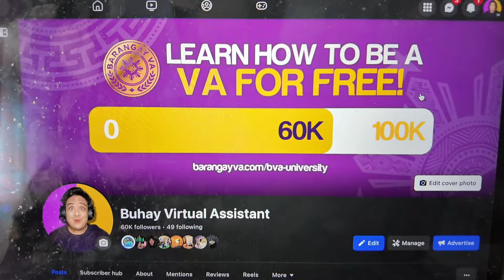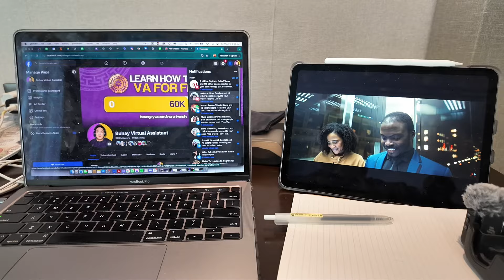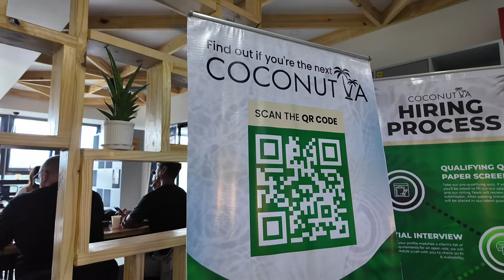Speaking Engagement Day 1 | Buhay Freelancer | Jam Blauta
Join my UNFILTERED Fitness Journey broadcast channel!

Learn about freelancing/virtual assistance here!